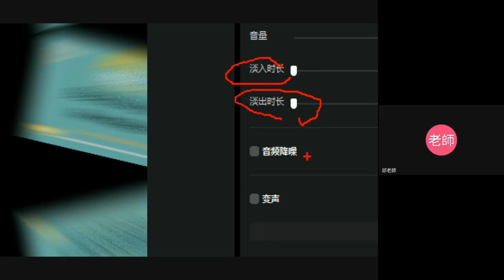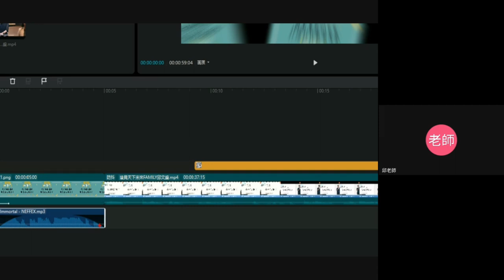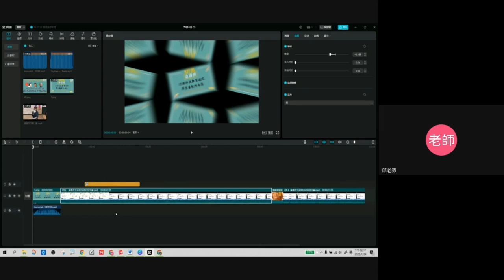1110724最簡單錄影剪輯上網- 11-剪映音樂處理